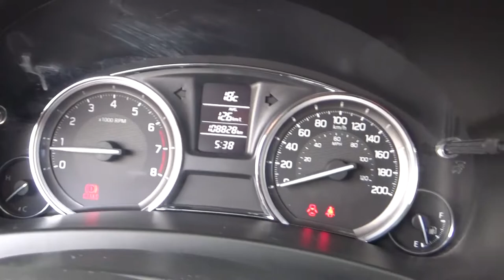Suzuki / Ciaz / 2016 - GA222871